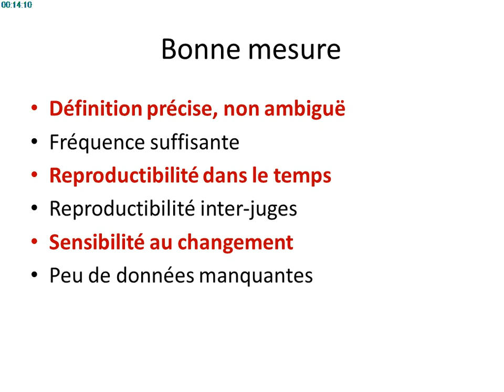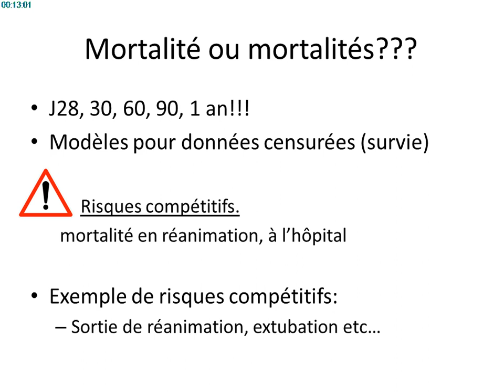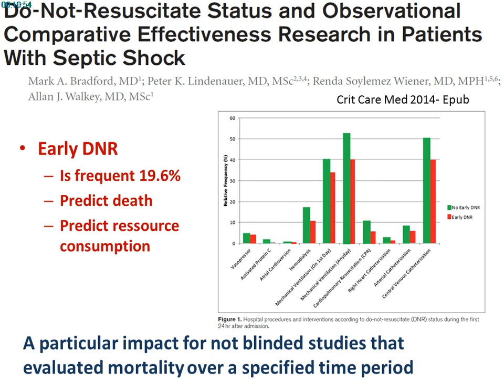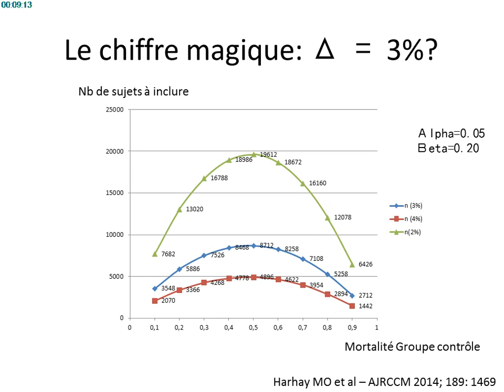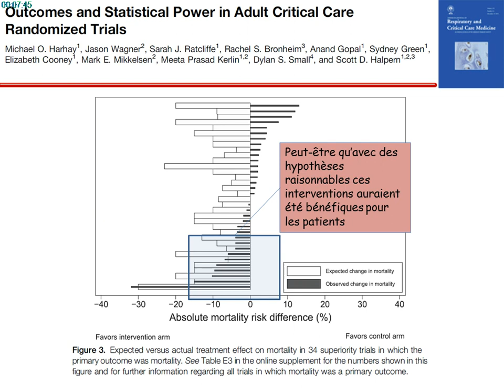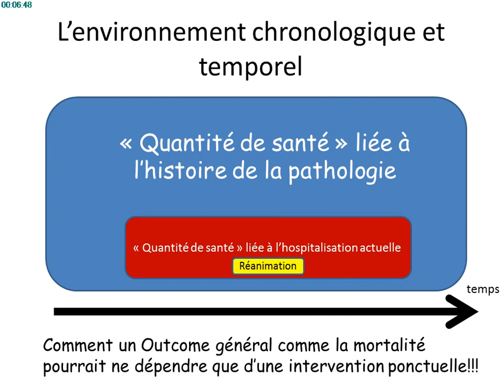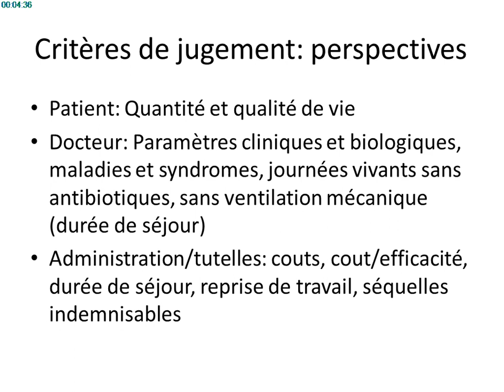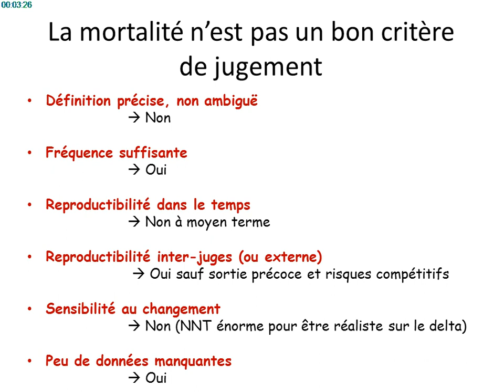SRLF 2015 - Etudes en réanimation: la mortalité est le bon critère de jugement- CONTRE - J.F. TIMSIT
Présentation par J.F. TIMSIT pendant le Congrès de la SRLF 2015, titré "Contre", pendant la session "La mortalité est le bon critère de jugement des études randomisées en réanimation".